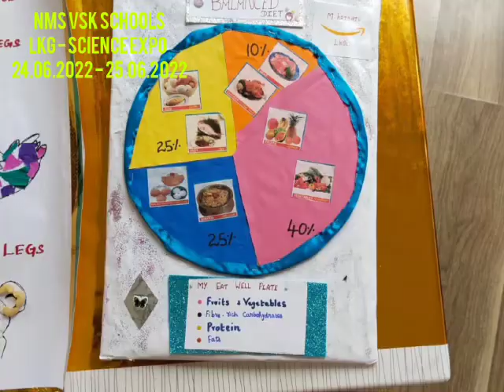Lkg-Science Expo-Eureka 2022